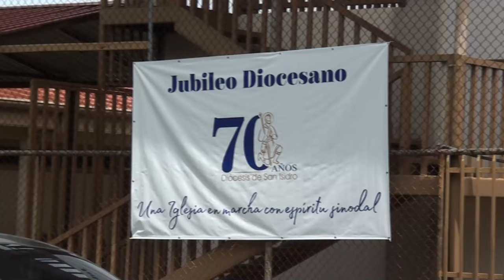Inició la inscripción para la romería desde Pérez Zeledón